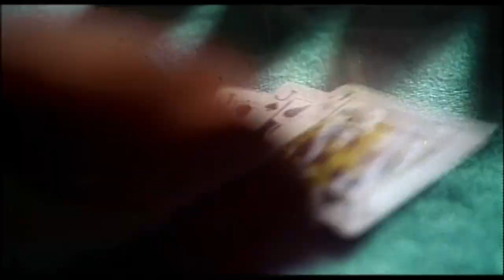Casino - Trailer (1995)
The official trailer for the classic movie "Casino"

"A tale of greed, deception, money, power, and murder occur between two best friends: a mafia enforcer and a casino executive compete against each other over a gambling empire, and over a fast-living and fast-loving socialite."

Director: Martin Scorsese
Writers: Nicholas Pileggi,
Stars: Robert De Niro, Sharon Stone, Joe Pesci
Genre: Crime, Drama